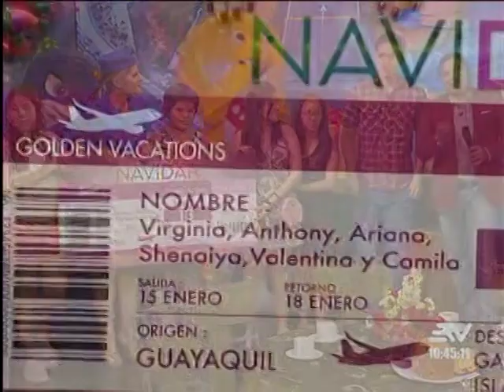NAVIDAR 2019 | Sueño cumplido para el caso de Gaby Díaz y Polly